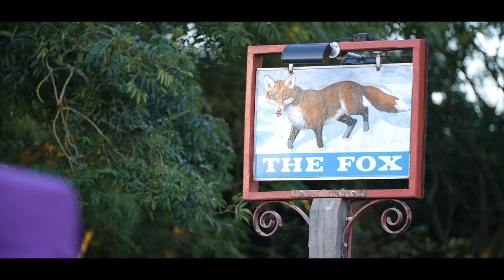OutRunCancer Angmering 2022 - The Highlights